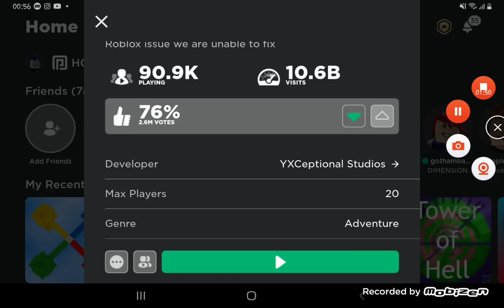quarantine be like...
quarantine life..
like and sub will support!